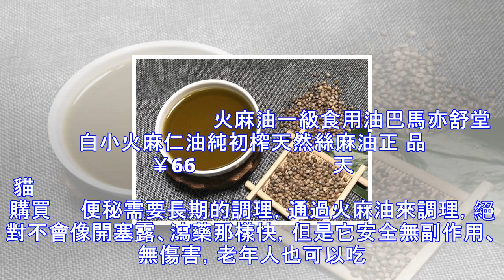長期便秘，蹲到腳麻都拉不出，1種油2種吃法幫你搞定！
現代社會，不管是年輕人還是中年人、老年人，便秘都似乎是「家常便飯」。便秘是指排便次數少、排便困難、大便乾燥等。如果你每周排便次數長期低於3次，並且每次所花的時間都大於10分鐘，蹲到腳麻了還拉不出，說明你有嚴重的便秘了。 便秘的危害，比你想得更嚴重 便秘最直接的危害直接就是拉便便拉不出，但這僅僅是其中一個小危害，更大的危害其實更加嚴重。 ①痔瘡 乾燥的大便會讓排便是用力過猛，直腸頸壓力增高，阻斷靜脈迴流，導致纖維間隔鬆弛，引起靜脈淤血、擴張，形成了痔瘡。痔瘡疼痛、出血，會讓人更怕排便，從而造成更嚴重的便秘和痔瘡。 ②心腦血管疾病 老年人因為年紀的原因，更容易患上心血管疾病。而本身就有便秘的心血管...
源: pixpo